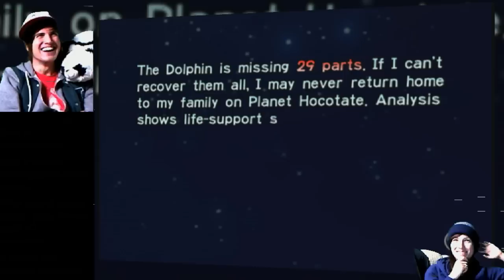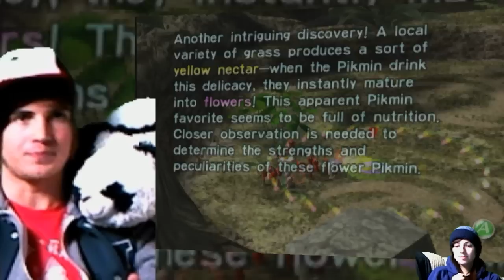Pikmin - Joey and Meghan - #3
Pikmin - Joey - #3